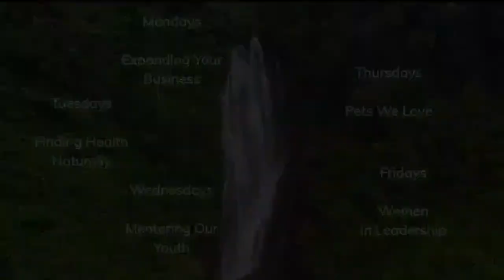'Natural Health'...Suicide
In this episode, Joel and I will share information on a hard subject, Suicide. We're finding our that Suicide is more physical than mental.  Joel will share information on what a person can do get their their gut health, heart health and mental health in balance.